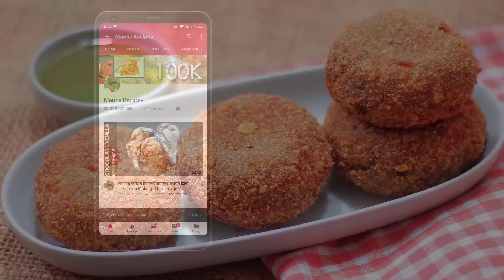খুব সহজেই তৈরি করুণ বিকেলের নাস্তা | Green Peas Tikia | Easy And Healthy Snacks Recipe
Motorsutir Tikiaa Making by manha recipes|বিকেলের নাস্তায় খুব সহজেই বানিয়ে নিতে পারেন মটরশুঁটির টিকিয়া | Mix Vegetable Tikia | Green Peas & Potato Tikia Make By Manha Recipes
মটরশুঁটি সহ আপনার হাতের কাছে থাকা কিছু উপকরন দিয়ে ঘরেই তৈরি কয়ে নিয়েপারেন এই টিকিয়া। ভিডিও টি যদি আপনার উপকারে আসে তবেই...

আমার চ্যনেলের আরো কিছু রেসিপির সম্পূর্ণ ভিডিও দেখার জন্য নিচে দেয়া লিঙ্ক গোলতে ক্লিক করুণ...